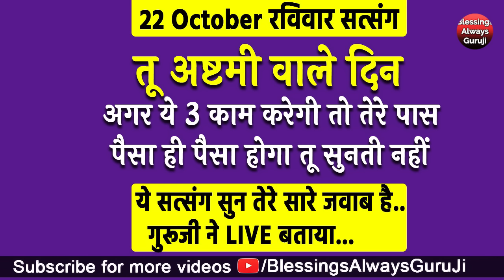तू अष्टमी वाले दिन अगर ये 3 काम करेगी तो तेरे पास पैसा ही पैसा होगा ये सत्संग सुन तेरे सारे जवाब है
धन्यवाद